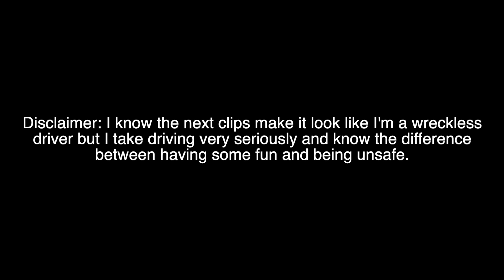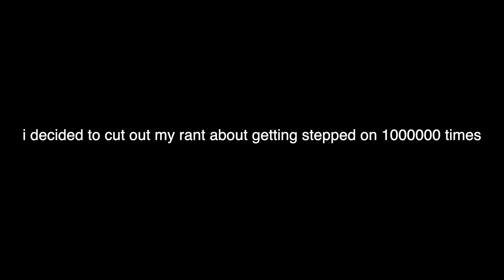HOMECOMING VLOG 2019! (vlog)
homecoming 2k19!

Song: Dj Quads - Cruise Around
Song: Joakim Karud- Wildflower
Song: Joakim Karud- Shine
FAQ:
age: 16
grade: junior
camera: canon g7x
editing software: final cut pro x

-alex ;)